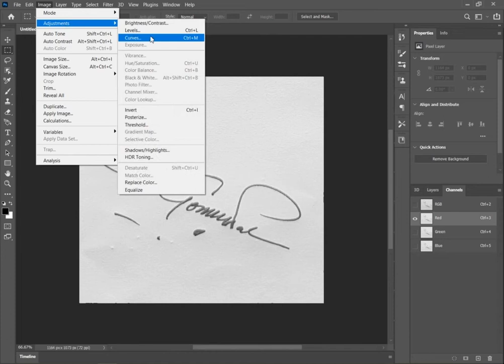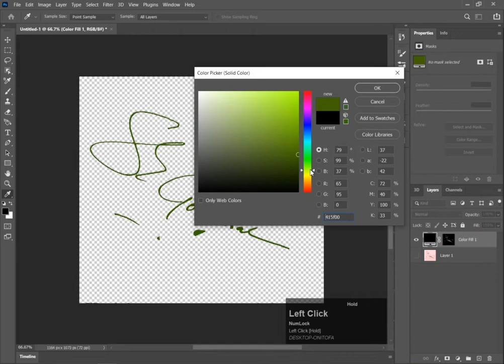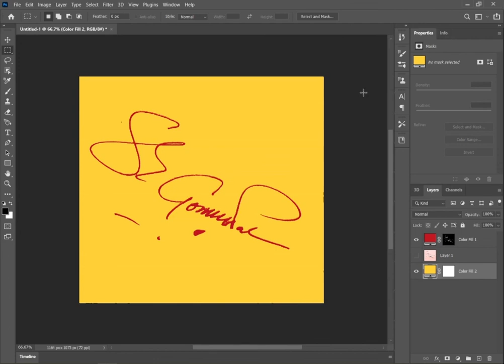Free Photoshop Tutorial: Make Your Signature Digital